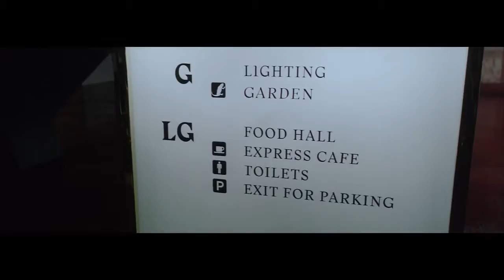Audi quattro 2016 - Everyday Extremes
quattro. Delivering the same superb amount of grip, whether you’re travelling to the mountains or your local supermarket.